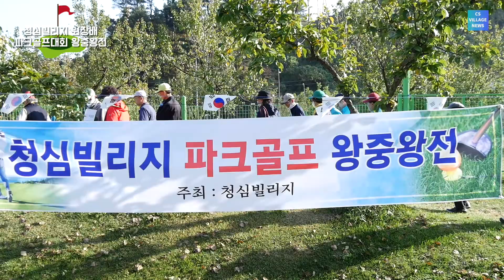경기도 실버타운 청심빌리지・CS Village news 2022년10월21일왕중왕전）